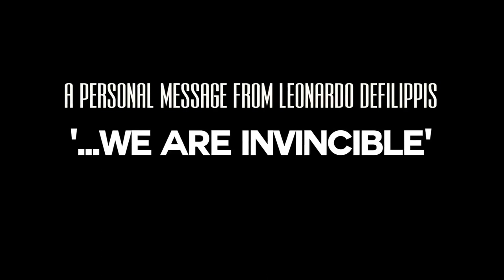'We Are Invincible' - A Personal Message from Leonardo Defilippis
"What if they kill us? That would be free passage to heaven! In short, we are invincible!" -Saint Maximilian Kolbe.  Leonardo Defilippis discusses the impact of his current live drama- MAXIMILIAN: SAINT OF AUSCHWITZ, as well as plans for the future of Saint Luke Productions .